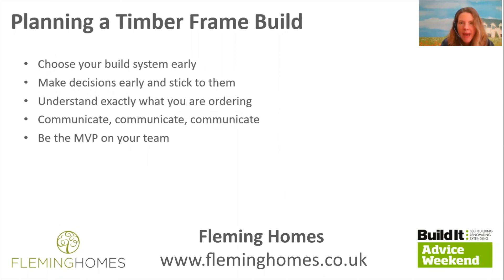Planning & Scheduling a Timber Frame House Build - Fleming Homes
Sarah Mathieson from Fleming Homes shares the top tips from her presentation at Build It's first ever Virtual Advice Weekend to help you make a success of your project. Build It's Virtual Advice Weekend saw over 20 trusted experts share their knowledge and answer hundreds of questions from self builders and renovators. To find out more on how to plan, design & build your dream home please